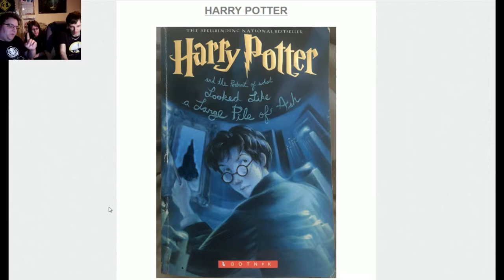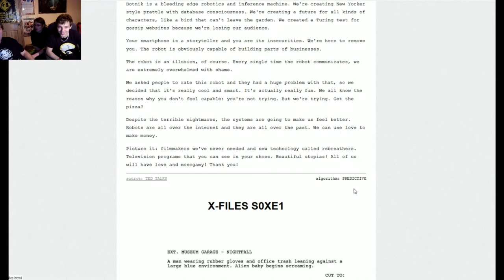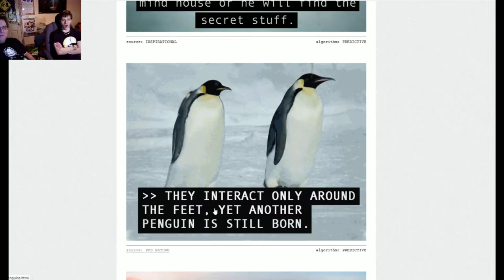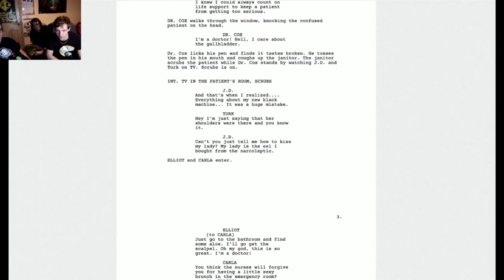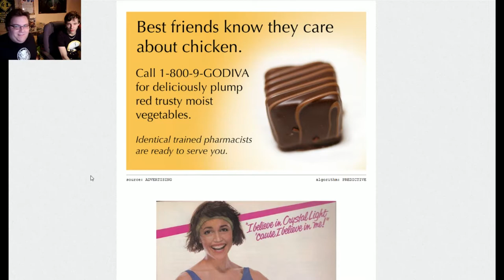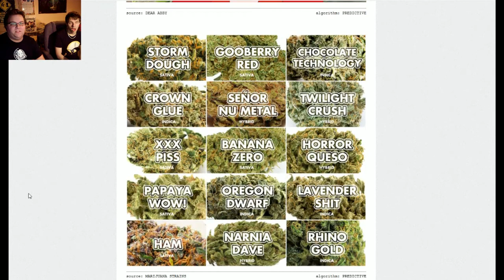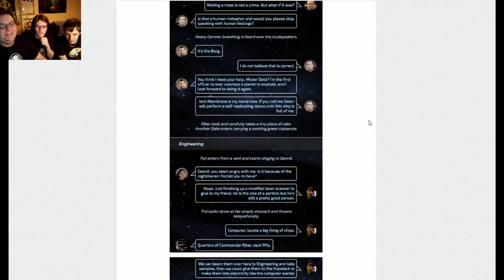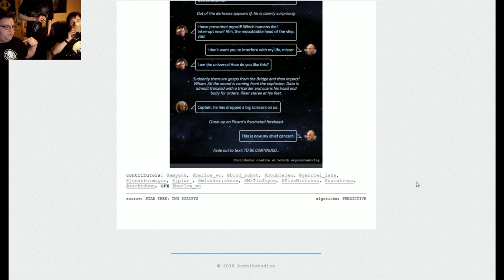Gon, Rewind & Ryuzaki Rerad Botnik Stuff